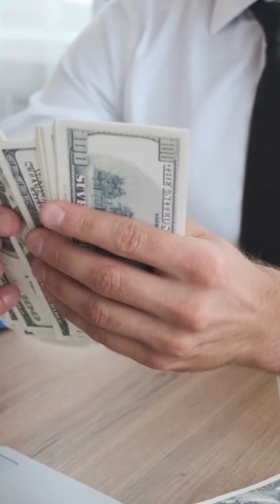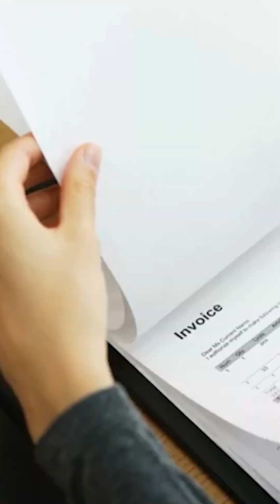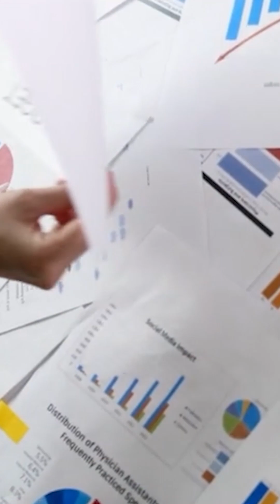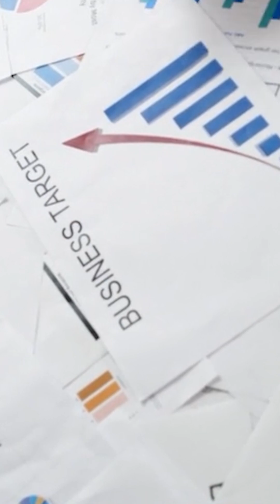BAGAIMANA CARA MENGENDALIKAN BIAYA OPERASIONAL AGAR LEBIH EFISIEN? (WAJIB NONTON)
Hai, di video ini aku lagi share bagaimana cara mengendalikan biaya operasional agar lebih efisien.. semoga info ini bermanfaat yaa..

WAJIB TONTON sampe abis! Kalo ada pertanyaan, langsung tulis aja di komen. Thank you.. 👏🏻✨